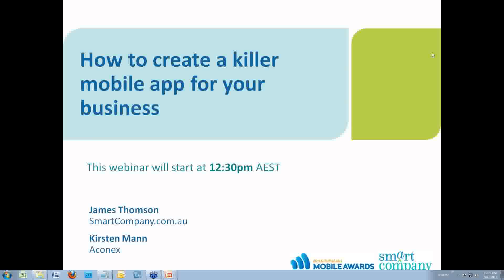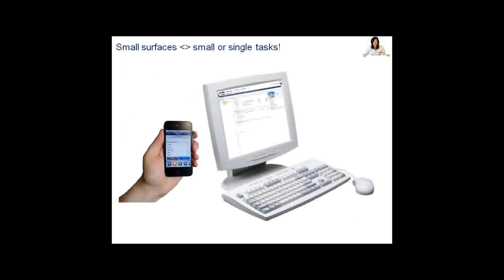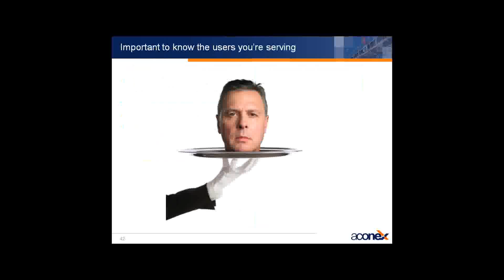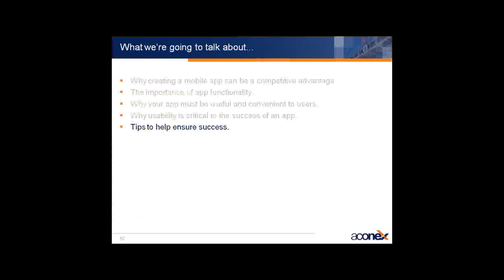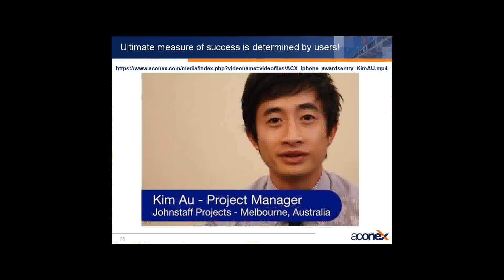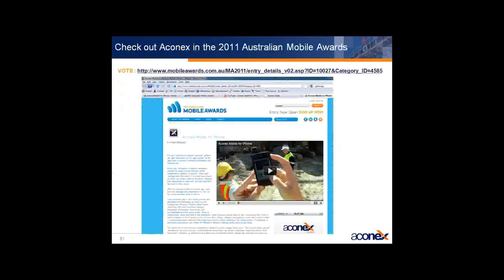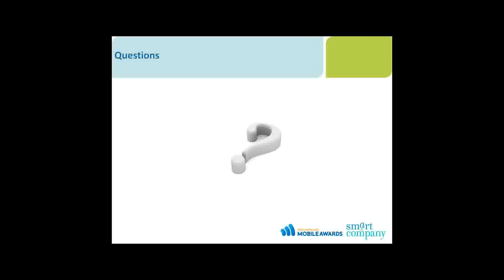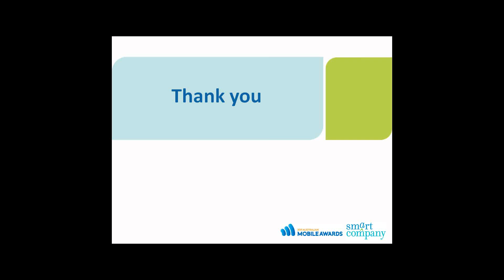Webinar: How To Create A Killer Moblie App For Your Business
Webinar with James Thomson and Kirsten Mann.